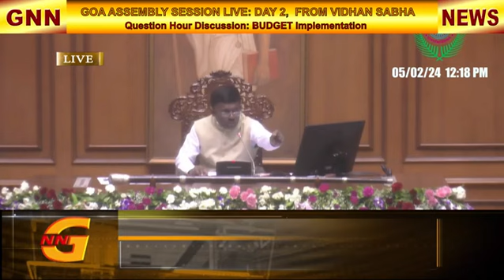GOA ASSEMBLY SESSION: DISCUSSION ON IMPLEMENTATION OF BUDGET ANNOUNCEMENTS